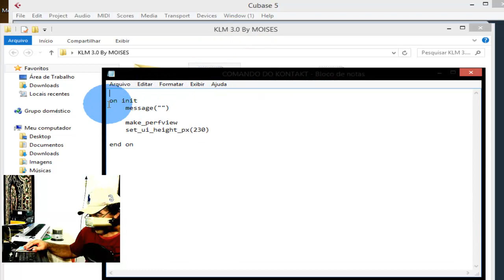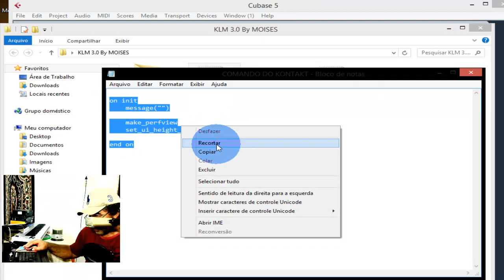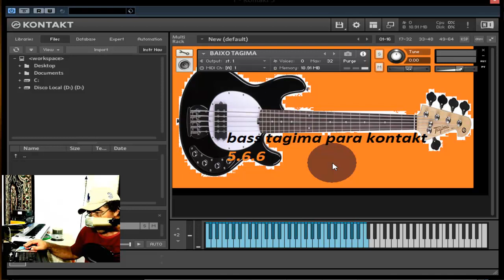BAIXO TAGIMA KONTAKT 5. 6. 6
invia teu email para acesso